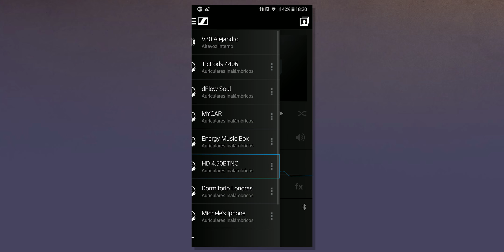🔥Estos AURICULARES tienen BUEN PRECIO y BUENA CANCELACIÓN DE RUIDO🎧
En esta ocasión os traigo el análisis de los Sennheiser 4.50 BTNC, unos cascos con cancelación de ruido que suponen una alternativa muy seria a un precio que no se dispara demasiado.

Cómpralos en AMAZON

Si quieres CONTRIBUIR CON UNA DONACIÓN al canal, puedes hacerlo a través de PAYPAL